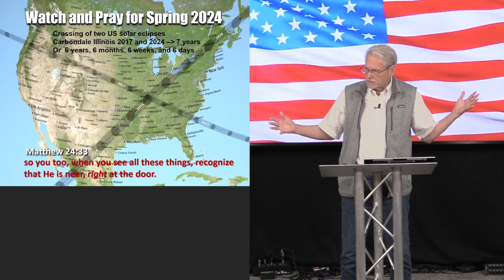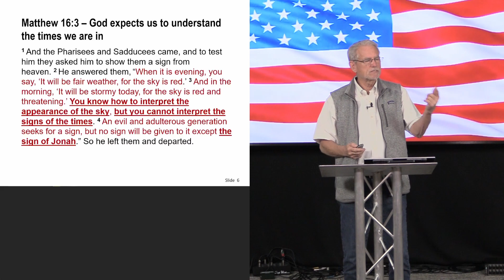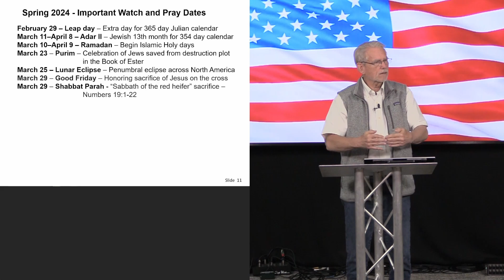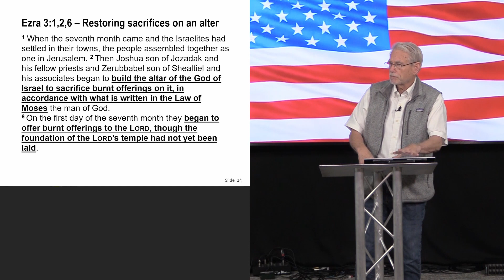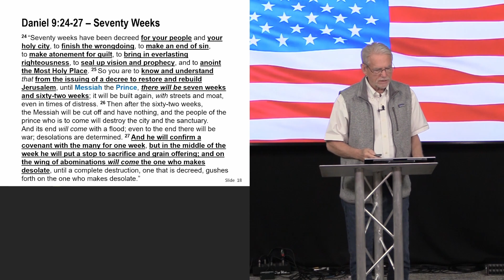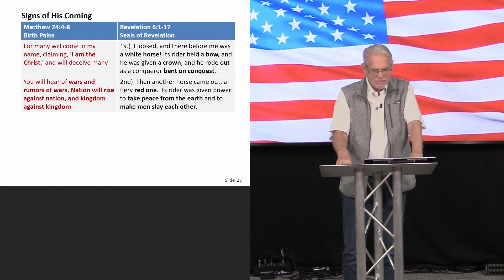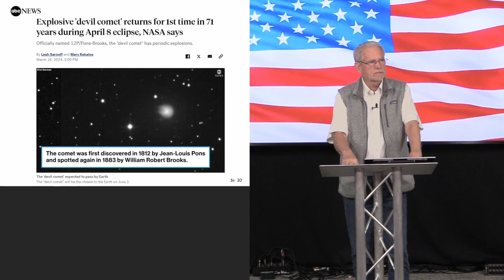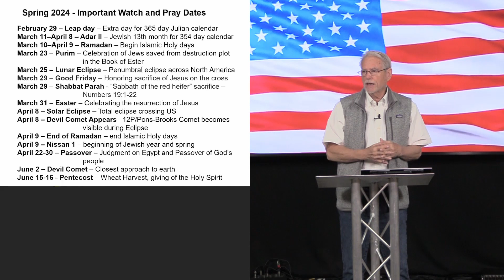Watch and Pray for Spring 2024 - James Trivette – 3.21.2024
There are an amazing amount of prophetic events that are coming in spring of 2024.  We need to pray now!  A Texas farmer has raised red heifer cows that were taken to Israel for sacrifice as the key sign and critical element to re-establishing of the Jewish sacrifices for the Third temple.  This has inspired Hamas to attack Israel which has caused Israel to attack Gaza.  This has caused the current US government, the UN and world leaders to demand peace by forcing a two-state solution on Israel initiated in the Madrid conference of 1991 to divide the land.  This enacts prophecies related to Joel 3:2 that threaten that if you divide God’s land Israel, He will divide yours.  This all happening while two eclipses in America that form an X across the New Madrid fault which could erupt with an earthquake to divide the US along the Mississippi river.  All of this while a devil comet with horns approaches the earth to be visible during the April 8th eclipse.  What will happen?  The next few days will tell.  We need to watch and pray!